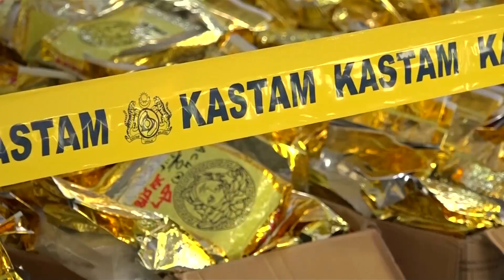PREGLED MEDNARODNIH NOVIC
V Maleziji so zasegli rekordno mero metamfetamina, ki so ga preprodajalci tihotapili v vrečkah, v katerih naj bi bil čaj. Na severozhodu Kitajske je bil potres, ki je poškodoval skoraj dva tisoč stavb, mnogo prebivalcev je evakuiranih. V zvezni državi Maryland v Združenih državah Amerike pa je več ljudi zaradi poplav ujetih v zgradbah. Več pa v pregledu mednarodnih novic.